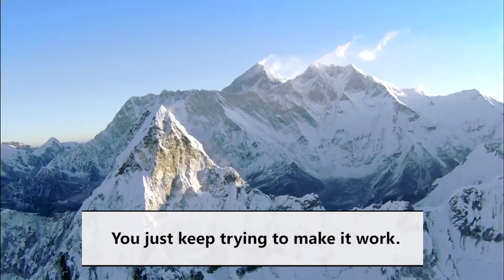Still want a tattoo? Hamza Yusuf Explains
Are you thinking of getting tattoos because everyone else is getting them? Listen to this.